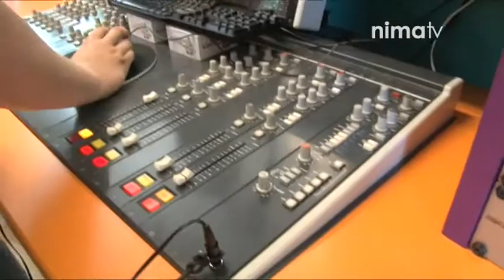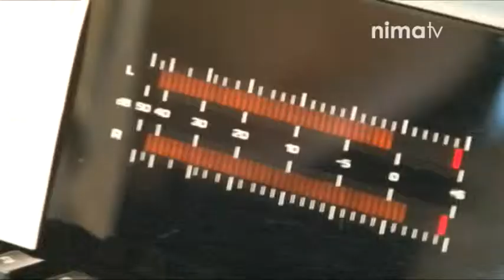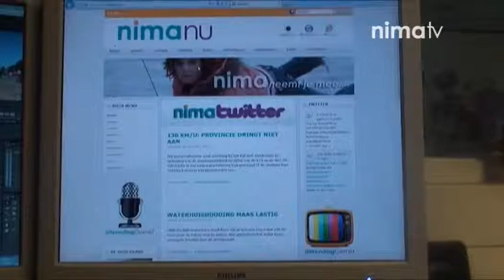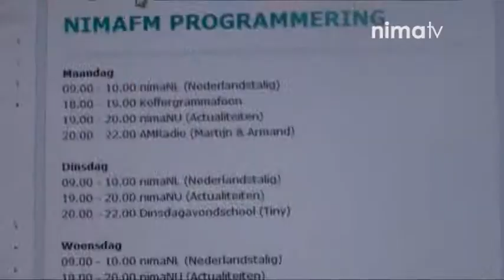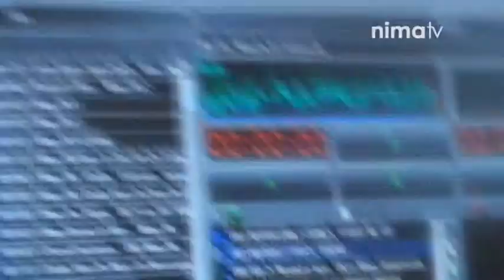2011 week 23 Geboorte NimaRTV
2011 week 23 Geboorte NimaRTV